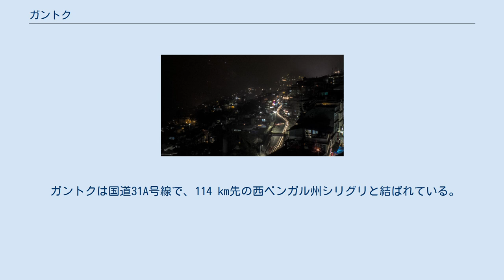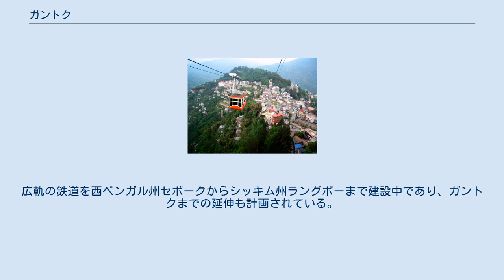ガントク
ガントク（英語: Gangtok）は、インドのシッキム州の州都である。
 人口2万9千人（2001年）。
 標高1,780mの高地に位置する。
 近郊にて、世界第3の高峰カンチェンジュンガを望むことができる。
 かつてのシッキム王国の首都である。
 ガントク ロープウェイ ガントクとシリグリを結ぶ国道31A号線に沿ってティースタ川が流れている。
 夜の国道31A号線 タクシーはガントク市内で最も広く利用されている。
 住民のほとんどは町の中心部から数キロ以内に居住しており、 多くの人々はオートバイや自動車を所有している。
ガントクでの自動車総数の98%は自家用車とタクシーであり、これはインドの他の都市と比較すると高い割合である。
市内のバスは自動車の1%未満である。
長距離の移動を行う場合には、公共タクシーの一種である相乗りのジープがよく利用される。
急な坂道が多いため、四輪駆動車が利用されている。
3つの停留所が存在するロープウェイがあり、ガントク近郊で運行されている。
なお座席は存在していない。
 ガントクは国道31A号線で、114 km先の西ベンガル州シリグリと結ばれている。
 また、近隣の都市圏であるダージリン、カリンポンとも国道で結ばれている。
定期的なバスなどが走行し、これらの都市間を移動することができる。
 インド国鉄の最も近い鉄道駅はシリグリのNew Jalpaiguriで、ガントクからは124km離れている。
広軌の鉄道を西ベンガル州セボークからシッキム州ラングポーまで建設中であり、ガントクまでの延伸も計画されている。
 最も近い空港はシリグリのバッグドグラ空港 (IATA airport code IXB)である。
2018年現在ガントクに、パキョン空港を整備中である。
当空港からデリー、コルカタ、グワーハーティーへの路線が計画されている。